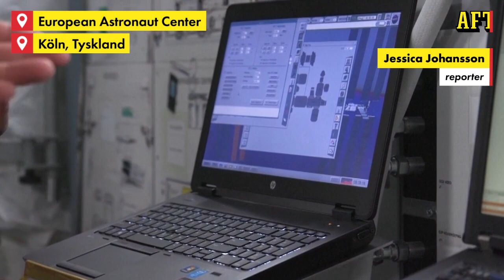Svenske astronauten förbereder sig för rymdresan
Nu förbereder sig svenske astronauten Marcus Wandt för sin rymdfärd till ISS. Hårdträningen är i sitt slutskede.